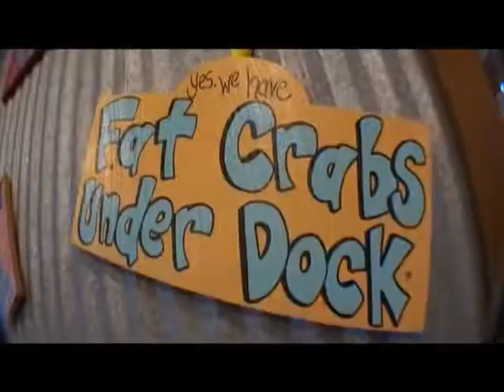Outdoor Promo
A promo showcasing LCN's  outdoor fishing and hunting shows...including Between the Banks, LA Sportsman TV, Archie Phillips and Scales and Tails.